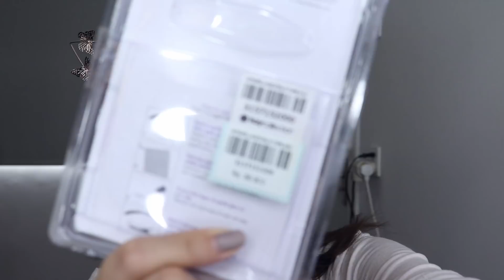TUTORIAL MAKEUP YANG SERING KALIAN MINTA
product details :
- Studio tropik priming water
- Benefit boiing brightening concealer no 1
- NYX Beauty Balm shade Nude
- MUFE HD STICK
- BLP loose powder shade Light beige
- NYX 3 Step To Sculpt
- UD x Kristen Leanne Beauty beam palette
- NYX Matte setting spray
- NYX Tame and frame brow pomade shade brunette
- Maybelline brow fiber volumizer shade dark brown
-SMASHBOX Shape matter travel size palette
- Kay Collection eyelid tape
- BLP Matte liner
- Loreal Lash Paradise
- Bereal Lipcream shade story teller